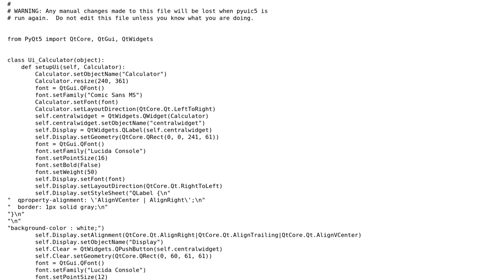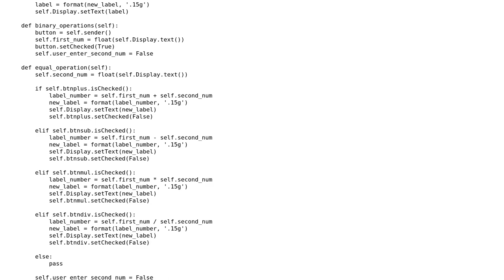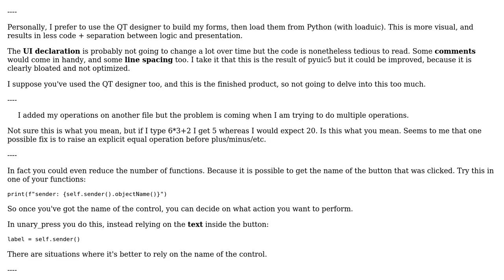Code Review: I want to add multiple inputs to this PyQt5 calculator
With thanks & praise to God, and with thanks to the many people who have made this project possible! | Content (except music & images) licensed under CC BY-SA | Music | Images & others | With thanks to user Vedant Matanhelia user Anonymous and the Stack Exchange Network Trademarks are property of their respective owners. You are responsible for your own actions.